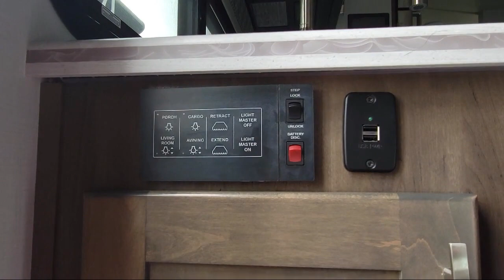2023 Dynamax isata 5 30FW Sevierville Knoxville Maryville Morristown Dandridge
2023 Dynamax isata 5 30FW Stock Number: IS3316 Vin:3C7WRNDL1MG683316.

Dandridge.